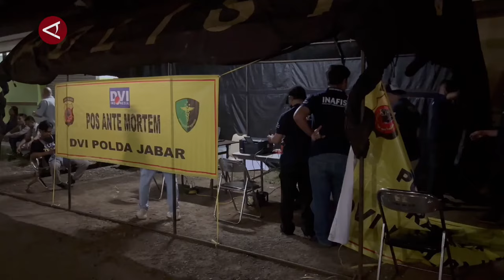Polda Jabar identifikasi korban laka Bus Trans Putra Fajar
ANTARA - Tim Disaster Victim Identification (DVI) Polda Jabar melakukan identifikasi ke-11 jenazah korban laka bus Trans Putra Fajar yang mengangkut 53 siswa SMK Lingga Kencana. Sementara korban luka-luka masih mendapat perawatan di Instalasi Gawat Darurat Rumah Sakit Umum Daerah Subang.
(Dian Hardiana/Soni Namura/I Gusti Agung Ayu N)